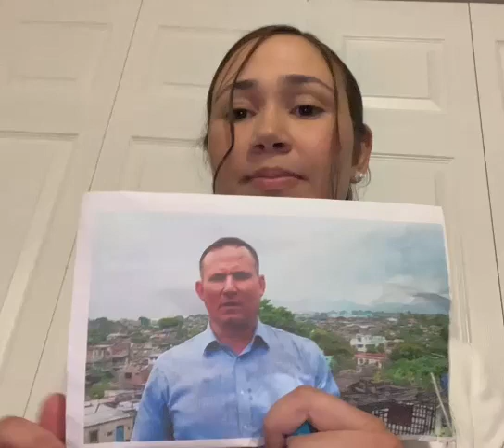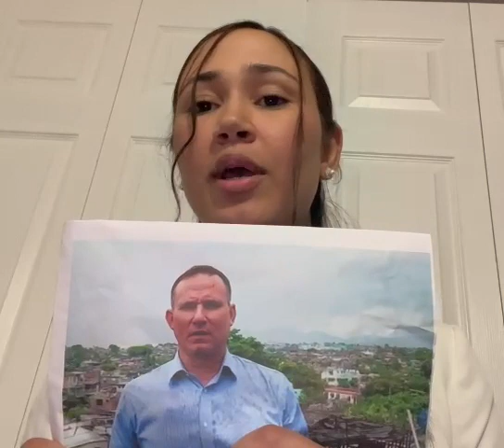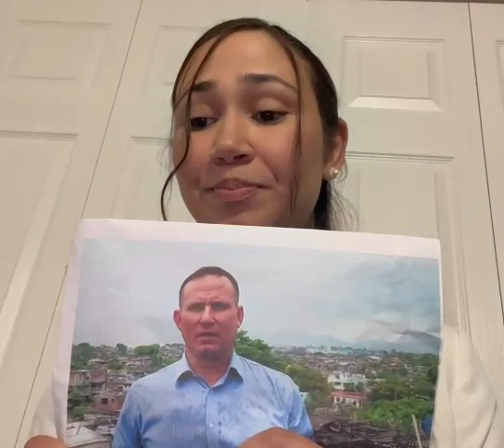"Es absolutamente DESGARRADOR". Palabras del Senador Rick Scott al escuchar el sgte testimonio.